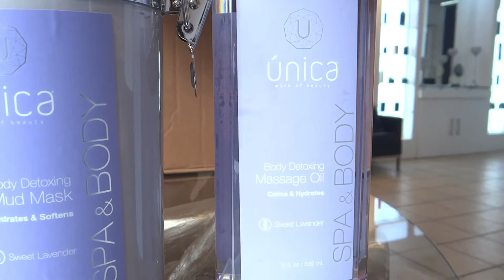PRODUCTOS DE SPA / Oh CENTRO TECNICO DE CABELLO, BELLEZA Y MÁS